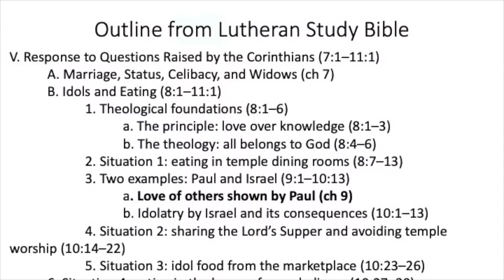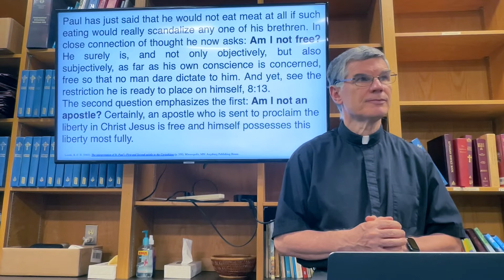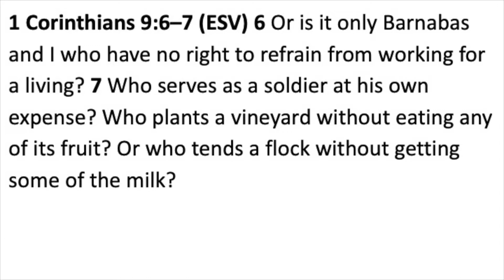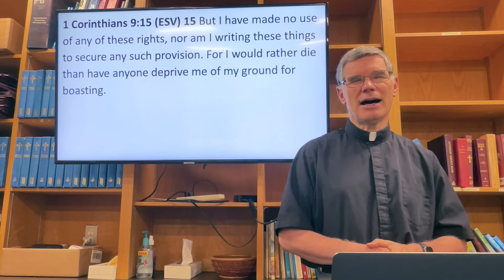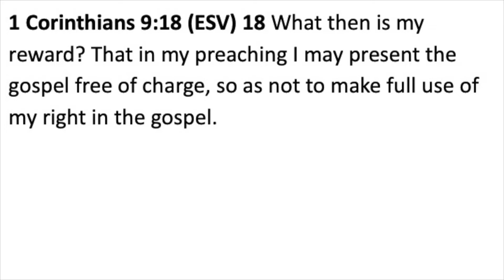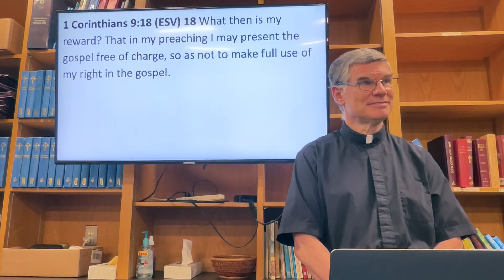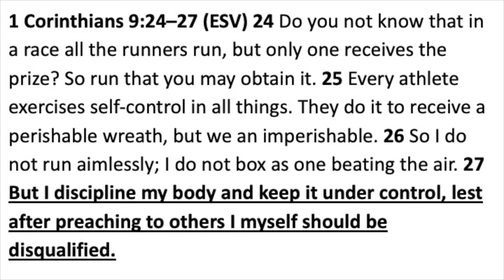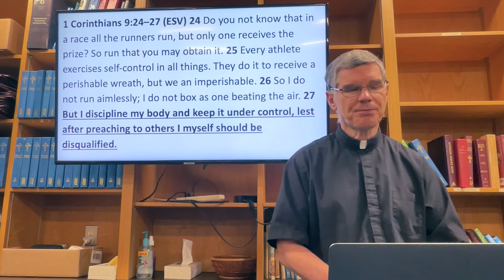Bible Study: 1 Corinthians 9:1 - 9:27 Week 13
Peace Lutheran Church
Plainfield, IL